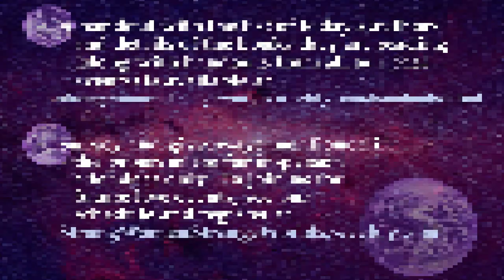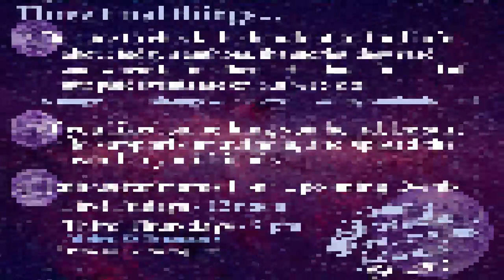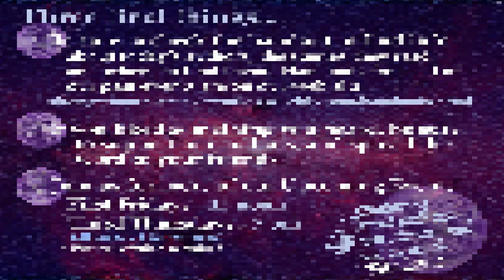SWSW QuickRead May 5, 2023- K. P. Kulski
Snippet from the Strong Women - Strange Worlds QuickRead on May 5, 2023 featuring K. P. Kulski along with host/emcee Elaine Isaak.